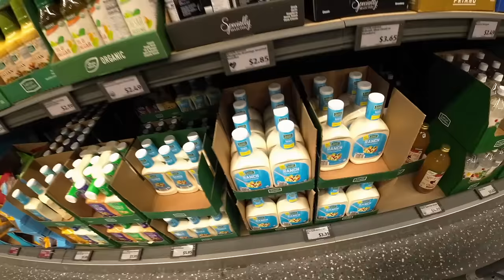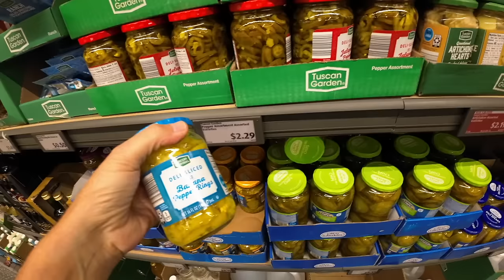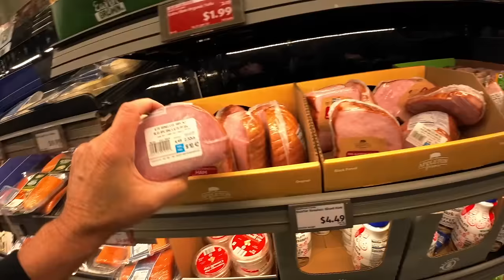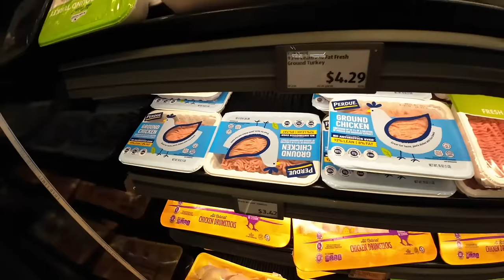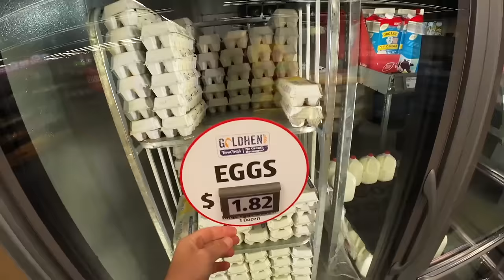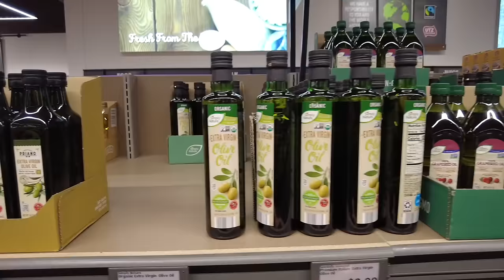BEST & WORST HIGH PRICED FOOD!!! THE COST OF LIVING IS A RUNAWAY TRAIN!!! BROKE & BANKRUPT AMERICA!!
BEST & WORST PRICED FOOD AT ALDI!!! THE COST OF LIVING & INFLATION IS A RUNAWAY TRAIN!
FOOD & GROCERY PRICES CONTINUE TO RISE INTO 2024!

Scott